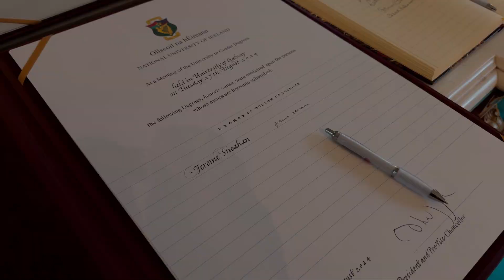Honorary Doctorate of Science 2024 - Jerome Sheahan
"Perhaps my greatest joy was teaching big classes of students"

Congratulations to Jerome Sheahan, Doctor of Science (DSc), who received an Honorary Degree at Tuesday's conferring in the Bailey Allen Hall at University of Galway.

Professor Jerome Sheahan worked at University of Galway for over 30 years. He has won several lecturing awards, including twice winning the President's award for excellence in teaching including in the inaurgral year of this award in 2005 at University of Galway, and again in 2015. In addition, he won a National Student Hero awrad in 2016 among third-level lecturers across Ireland. Jerome was also appointed Adjunct Professor in 2020.

Jerome employs teaching methods that emphasise extreme clarity of exposition, emphasis on bringing out the best in all students, maintaining high standards while empathically supporting students outside of class.

Well done, Jerome, and to all those who graduated at this year's Autumn Conferrings from University of Galway.